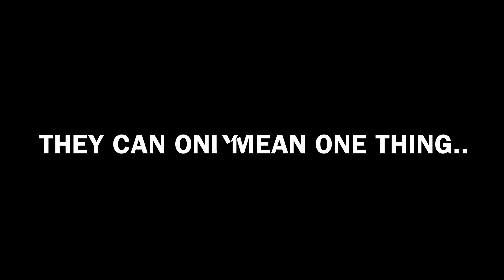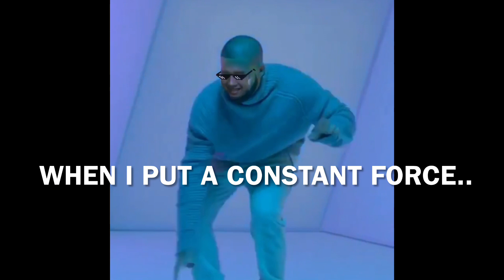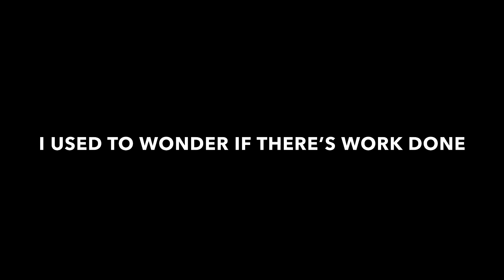Work, Power, and Energy - The InfluenSir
This song was written back in 2017 when I taught Science Grade 8.